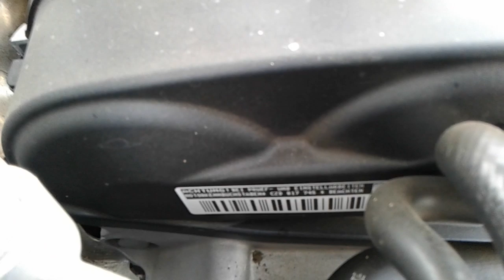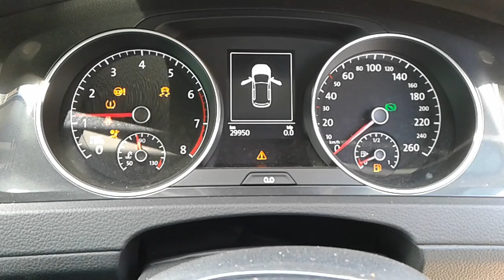DISMANTLING 2017 VW GOLF HATCH 1.4LT T/PETROL AUTO C4998